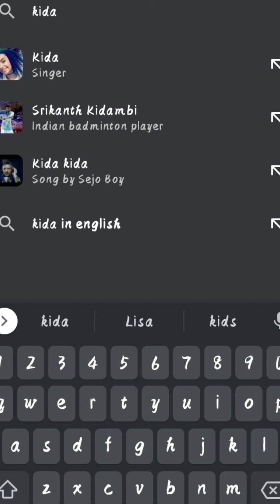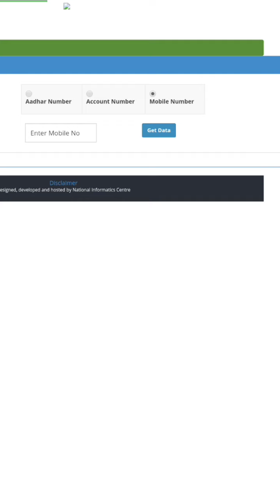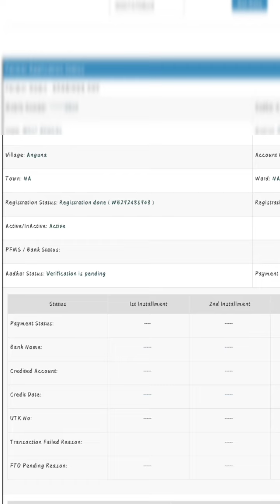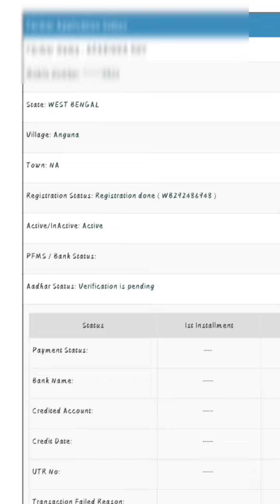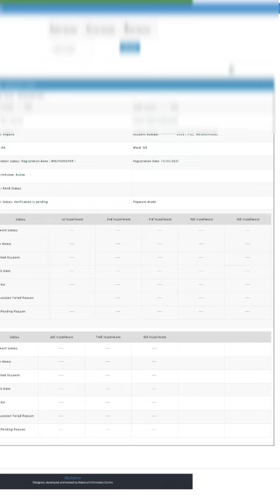kisan samman nidhi rectification || সমস্ত সংশোধন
নম‌ সাঁই বাবা